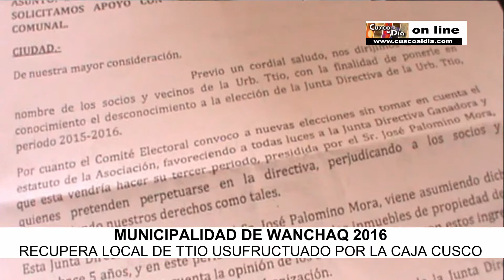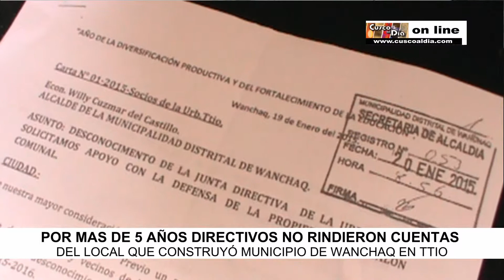Municipalidad de Wanchaq recupera local en Urb Ttio